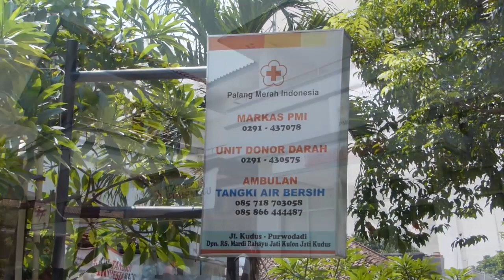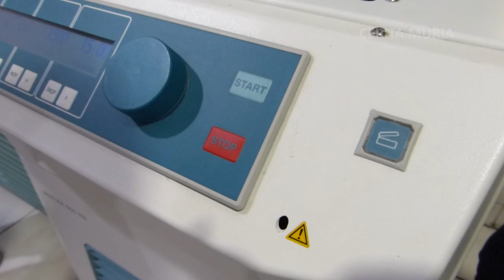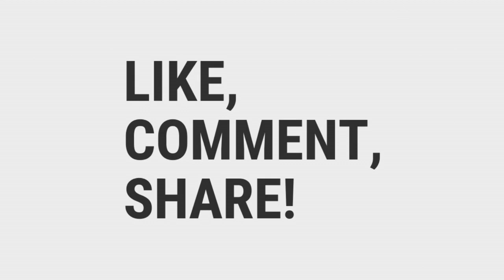Mengenal ALAT CANGGIH PEMBUAT TROMBOSIT - PMI Kudus